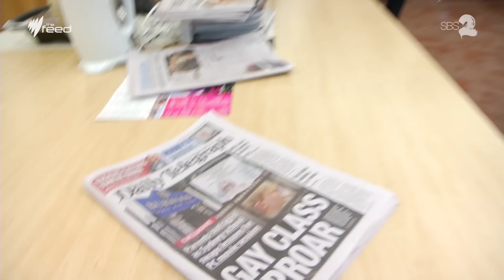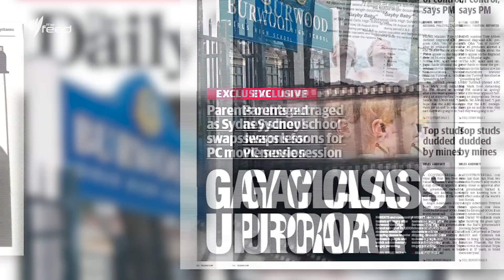Gayby Baby film causes controversy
... among 100% of Piers Akerman.